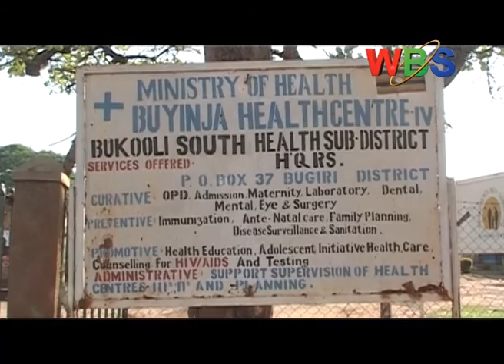Capt. Francis Babu speaks out on 30 years of NRM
26TH January has for long been a contentious day especially within sections of the opposition who claim that NRA’s assent to power in 1986 following five years of guerilla warfare against a legitimate government cannot be labeled as Liberation Day for the country.
Within the ruling party itself, the last decade has seen many voices depart from the near religious attachment to the struggle to a more liberal stance seemingly cognizant of the socio-political and economic aspirations of the time.
Capt. Francis Babu is a longtime NRM diehard but as you’ll hear in the following report, the veteran politician says 30 years is too long for an individual but a drop in the Ocean for a country.
What does he mean?  WBS TV has had a one-on-one with captain Babu
on his take on the day and its significance